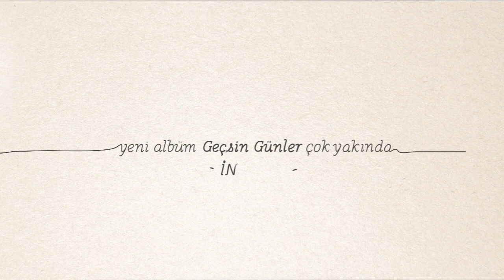İncesaz - Geçsin Günler (albüm teaser)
İncesaz'ın yeni albümü Geçsin Günler çok yakında.

Sanatçı: İncesaz
Ajans: culture multure
Prodüksiyon: Monroe Creative Studio